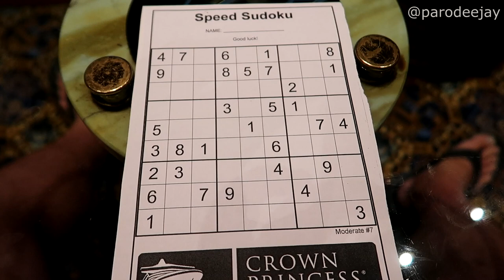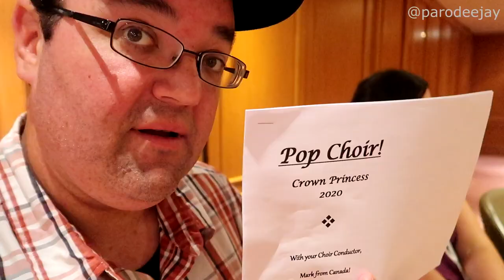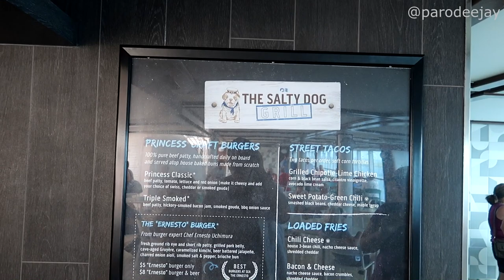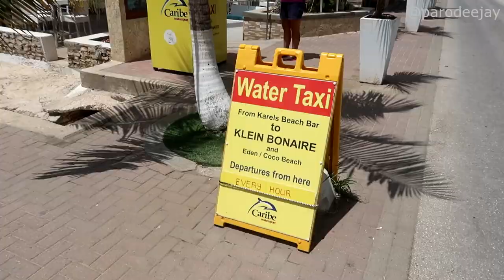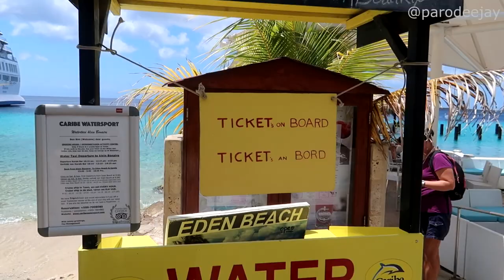Crown Princess Part 10: Klein Bonaire Snorkeling, Caribe Watersport - ParoDeeJay Cruise Vlog 2020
In this episode, we've finally reached the port that influenced us to choose this sailing... it's time for Bonaire! After some morning fun onboard, we're hopping on the Caribe Watersport water taxi over to our favorite snorkeling spot on Klein Bonaire to see what award-winning fish footage there is to be had... huzzah!!

The final phase of MegaVacay2020 is a ten-night cruise aboard the Crown Princess out of Fort Lauderdale! We sailed February 5 - March 6, 2020 with stops in St. Thomas, Dominica, Grenada, Bonaire, and Aruba. So far, we've completed a week at DisneyWorld as well as 20 days of cruising aboard the Mariner Of The Seas, Grand Celebration, Carnival Sunrise, and MSC Armonia... and we're ready for one more dose of fun to close out our mega vacay agenda!

Thank you again to Caribe Watersport for partnering with us and giving us the opportunity to showcase this amazing tour!!